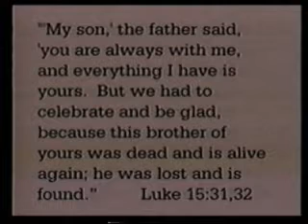1-31-10 Sermon Part 3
Pastor Brian - Grace Filled Relationships, Part 3